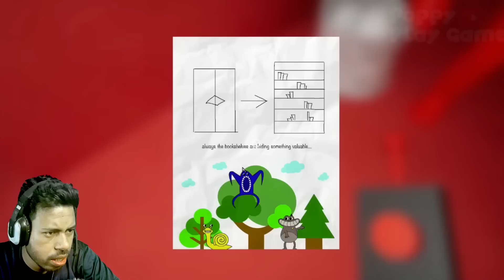GARTEN OF BANBAN 3 GAMEPLAY & Giant CYAN FIDDLES VS JUMBO JOSH CHARACTER!? || Subroto Gaming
cover topics:
android game